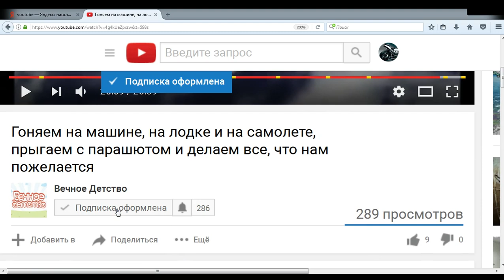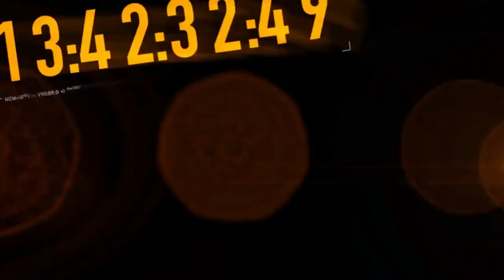БЕШЕНЫЕ ГОНКИ видео про машинки для детей тачки гонки полицейскую погоню Need for Speed The Run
Гоняем на крутых тачках и отрываемся от полицейских, которые постоянно хотят нас арестовать.